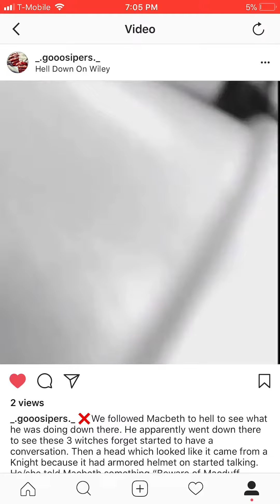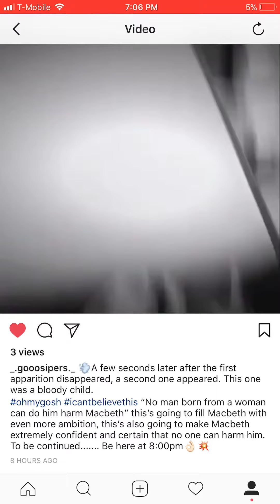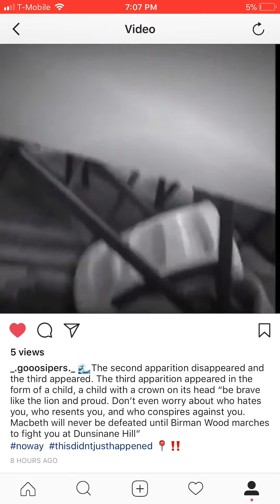NO FEAR Shakespeare MACBETH⚔️